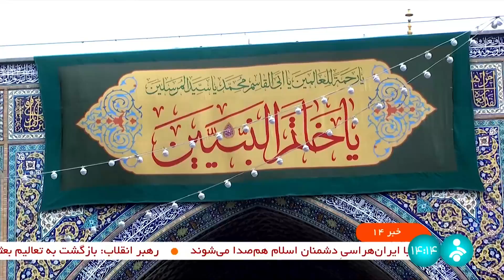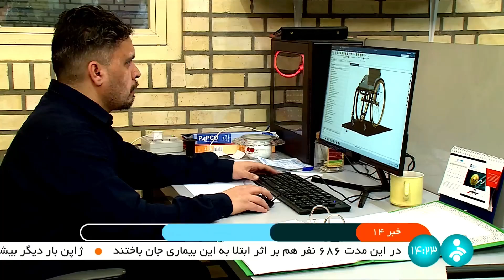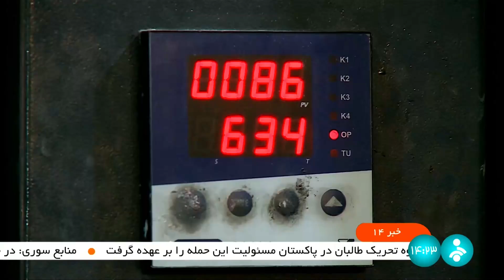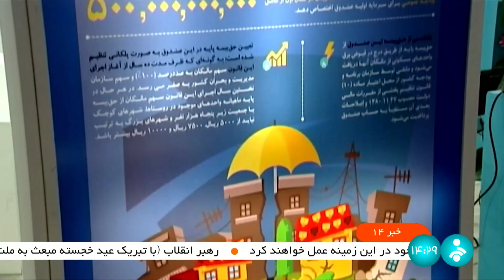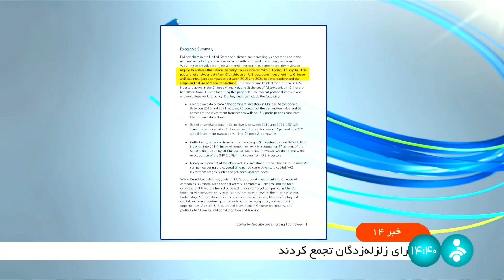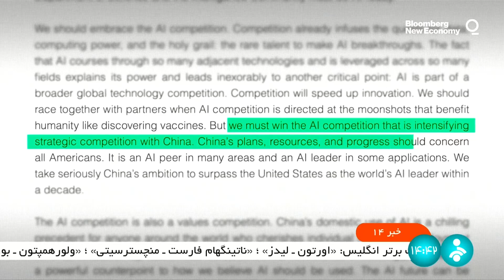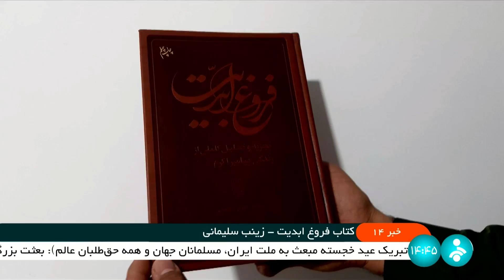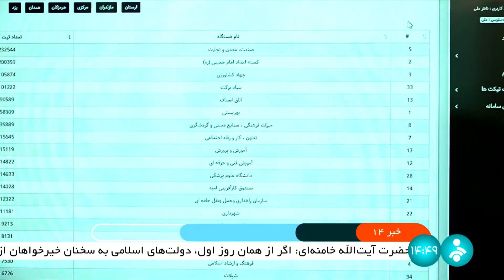خبر ساعت چهارده - شنبه بیست و نهم بهمن 1401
آنچه در این بخش خبری خواهید دید:
00:00 آغازبندی خبر نیمروزی بیست و نهم بهمن هزار و چهارصد و یکم
00:57 عناوین اصلی اخبار
03:12 دیدار رهبر انقلاب اسلامی با مسئولان نظام و سفیران برخی کشورها
14:36 جشن مبعث پیامبر
17:21 آغاز فعالیت جشنواره موسیقی فجر
20:52 ساخت صندلی چرخ دار با استفاده از فناوری الیاف کربن
23:21 بازگشایی راه های روستایی شهرستان کوهرنگ ادامه دارد
25:09 هواشناسی جوی آرام برای بسیاری از مناطق کشور پیش بینی کرد
26:30 خسارت 350 واحد مسکونی آسیب دیده در خوی را بیمه پرداخت کرد
29:21 سفر وزیر راه و شهرسازی به پرند و پیگیری مسکن نهضت ملی
32:12 ساعاتی قبل سه نفر زنده از زیر آوار زلزله ترکیه خارج شدند
33:18 دومین کاروان کمک های مردمی لبنان به سوریه رسید
35:18 بقایای داعش گروهی از مردم را در حمص به شهادت رساندند
35:45 تیراندازی در آمریکا
36:25 سرمایه گذاری 40 میلیارد دلاری شرکتهای امریکایی در حوزه هوش مصنوعی چین
39:27 آزمایش موشک جدید فضایی ژاپن نموفق بود
39:57 اجساد هجده مهاجر در بلغارستان کشف شد
40:20 امار کرونا در جهان
41:20 کتاب فروغ ابدیت به چاپ چهل و یکم رسید
43:21 الحاق تجهیزات جدید به مرزبانی کشور
44:16 از فردا عرضه گوشت گرم وارداتی غیر بسته بندی عرضه می شود
45:12 رصد سامانه ایجاد اشتغال
47:53 سطح زیر کشت درختان مثمر در ارضی شیب دار در دستور کار قرار گرفت